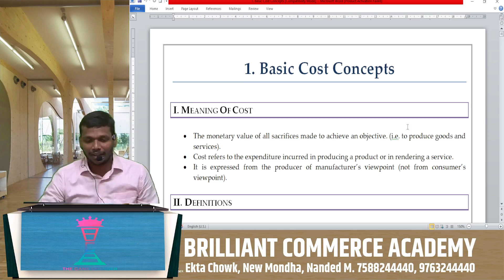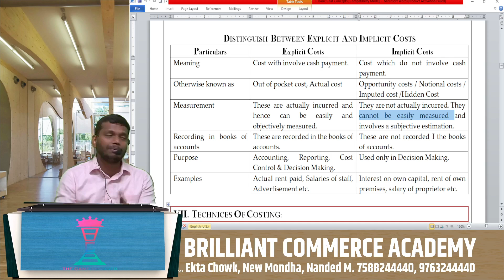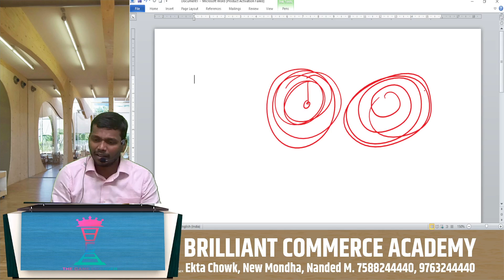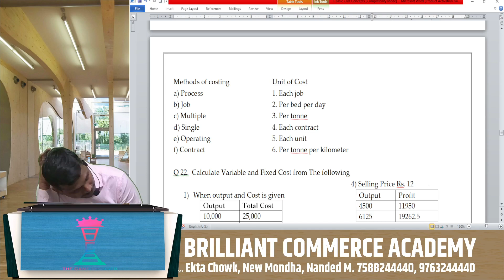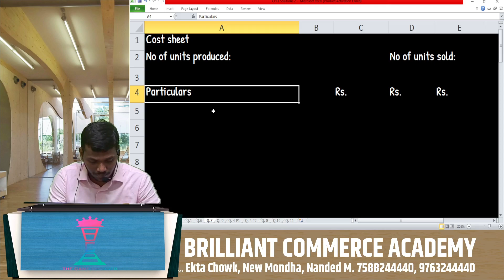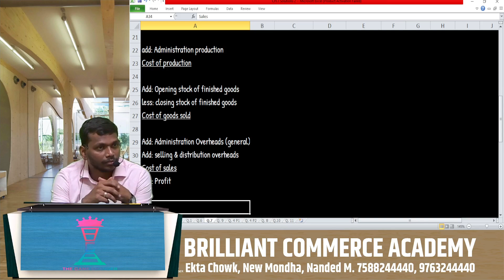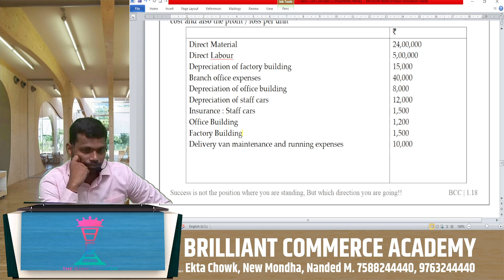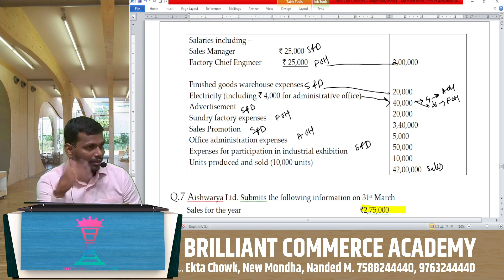Costing Chapter 1|| CA inter costing Chapter 1- lecture 6 || CA Shivkumar yerawar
In this video ,   @CAShivkumarYerawar   will be explaining Chapter 1 - Introduction to cost management and accounting of ca inter costing .